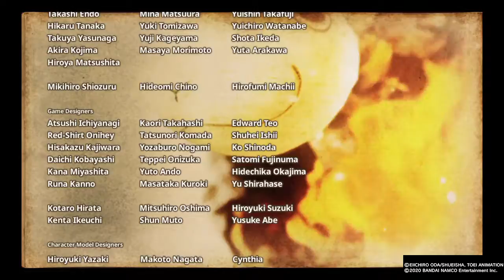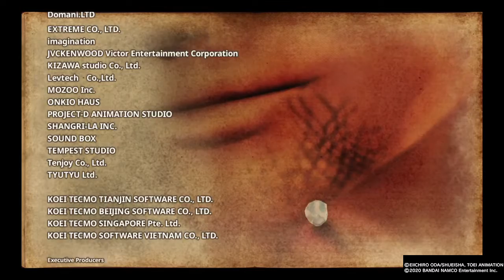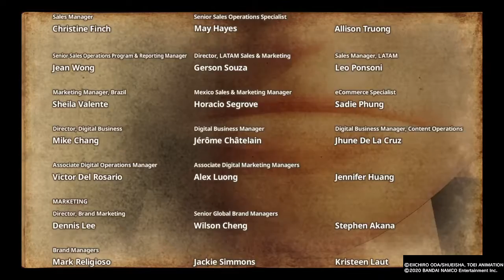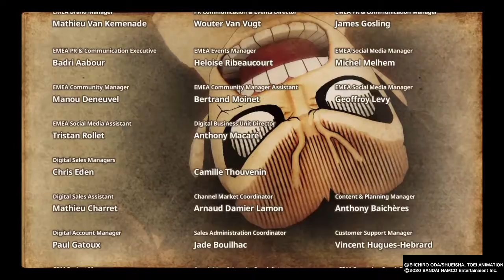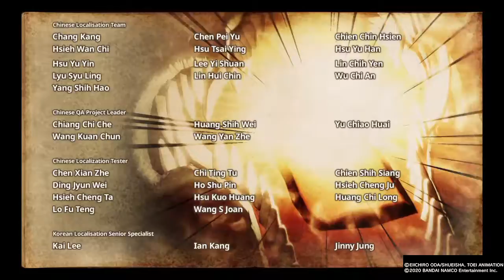Let's Play One Piece: Pirate Warriors 4-The Voyage Continues (FINAL)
Enjoy the ending! See You Next Game!